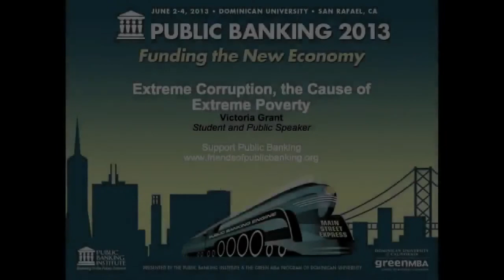World "Values" Questiond by 12 yr old Victoria Grant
continuing the flow of inspiration
 from Victoria Grant
feel free to continue )